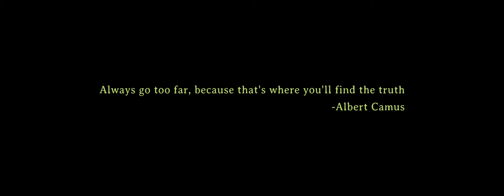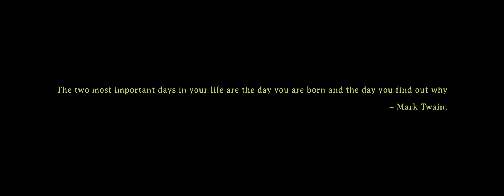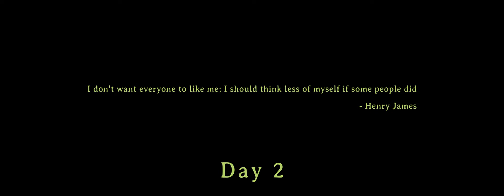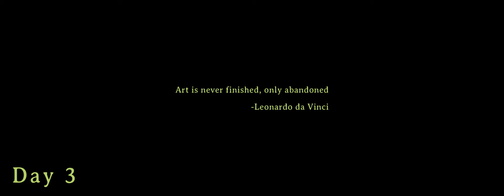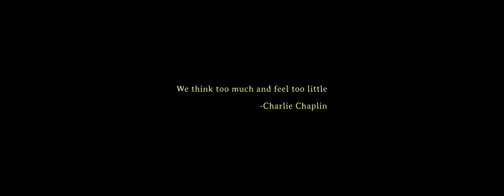We'll Always Have Paris (Shot On BMPCC4K)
Using a Polaroid i-Type camera for the first time in the stunning city of Paris was an absolute delight. The results this camera can produce are truly amazing. Check out the video for more details!"